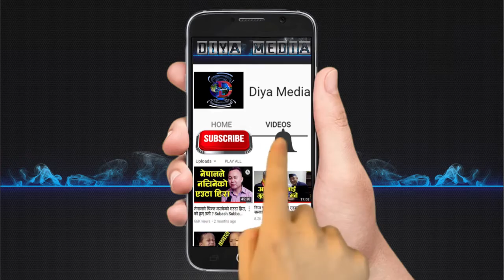सुनितालाई आयो एक लाख सहयोग । Sunita Tamang donation